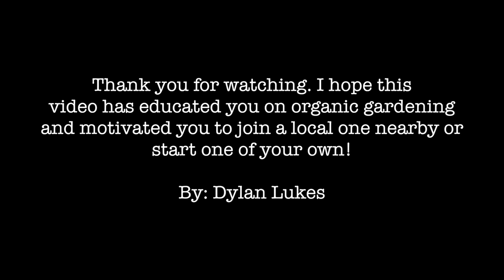Organic Gardening Video: Project 3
Works Cited
Bradley, Fern, et al. Rodale's Ultimate Encyclopedia of Organic Gardening : The Indispensable Green Resource for Every Gardener, Rodale Inc, 2018. ProQuest Ebook Central,

Mintz, Gregory and Phil McManus. "Seeds for Change? Attaining the Benefits of Community Gardens through Council Policies in Sydney, Australia." Australian Geographer, vol. 45, no. 4, Dec. 2014, pp. 541-558. EBSCOhost, doi:10.1080/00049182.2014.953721.

Poulsen, Melissa N., et al. "Growing an Urban Oasis: A Qualitative Study of the Perceived Benefits of Community Gardening in Baltimore, Maryland." Culture, Agriculture, Food & Environment, vol. 36, no. 2, Dec. 2014, pp. 69-82. EBSCOhost, doi:10.1111/cuag.12035.

ČEPIĆ, Slavica and Jelena TOMIĆEVIĆ--DUBLJEVIĆ. "Urban Community and Allotment Gardens: Research Trends and a Look Ahead." Agriculture & Forestry / Poljoprivreda I Sumarstvo, vol. 63, no. 4, Dec. 2017, pp. 191-200. EBSCOhost, doi:10.17707/AgricultForest.63.4.20.